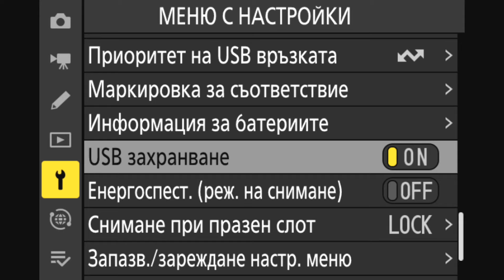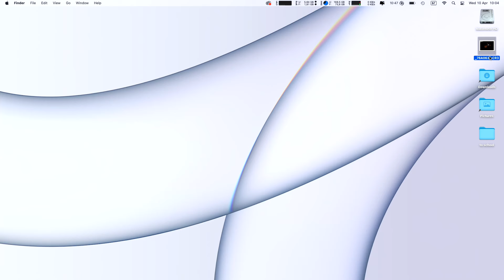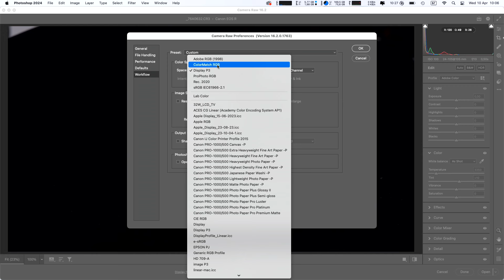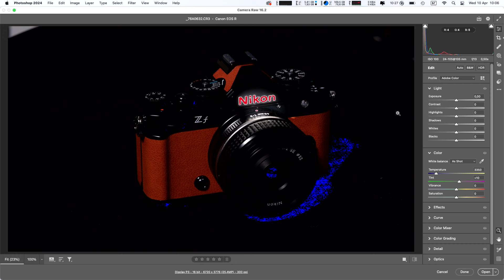Adobe RGB или sRGB цветови формат да изберем, когато настройваме камерата си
Трябва ли да избираме цветовия формат в който ще снимаме? Ако да, кога задължително трябва.